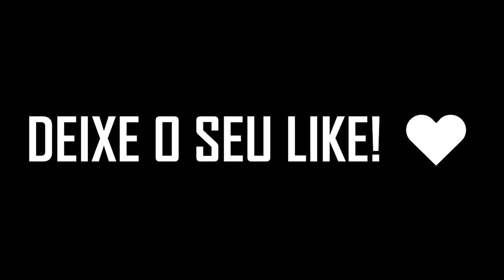MINHA PRIMEIRA VEZ NO CS:GO !!!